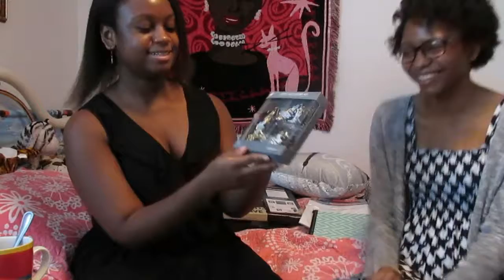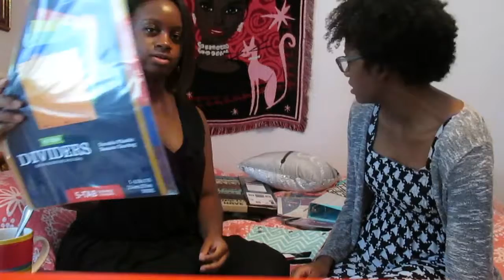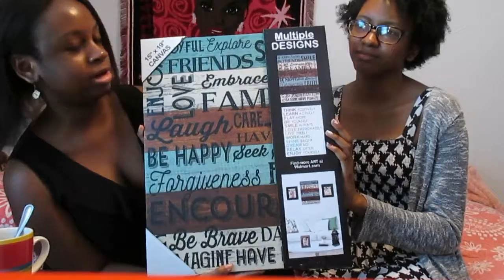My BFF's School Supplies Haul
School Supplies:
Eastsport Backpack
5 Tab Pen and Gear Dividers
5 Big Tab White and Erase Dividers
Studio C Pencil Pouch
TheBestThingsLife 15x19 Canvas
U Style Collections Binder
Office Accessory Kit Designed by U
8-4in by 6in Opening Collage
Blue Sky Calendar
Paris Sequenced Pillow
ALL @ WALMART

Best Friend:
Caprice